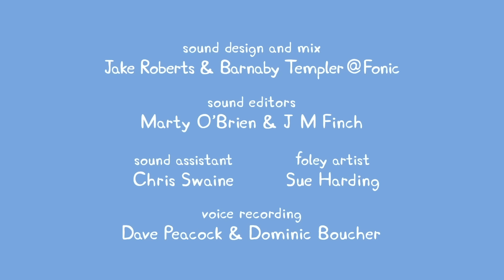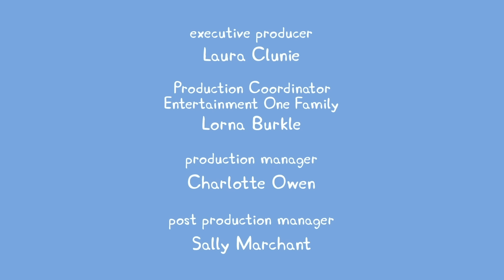Cartoons für Kinder - Cartoons für Kinder Staffel 06 Folge 07